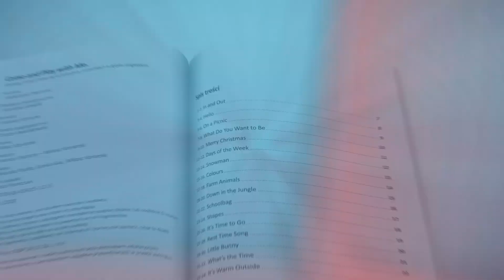Come and play with me - Colours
Piosenka pochodzi z publikacji Come and play with me, na której znajdziesz:

-17 piosenek w języku angielskim nagranych na płytę CD,
- zróżnicowane tematycznie piosenki w wersji wokalnej i instrumentalnej,
- książeczkę z opisem zabaw inspirowanych piosenkami.

Szukasz inspiracji do zajęć w przedszkolu lub w domu? Zobacz nasze inne publikacje: